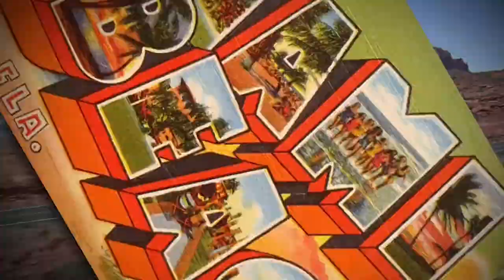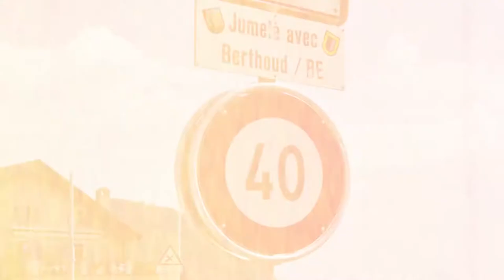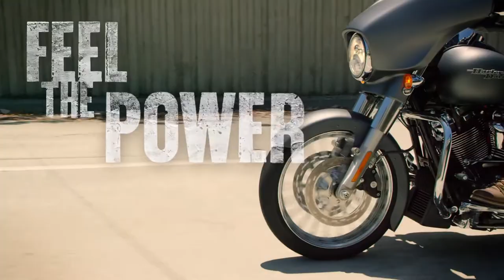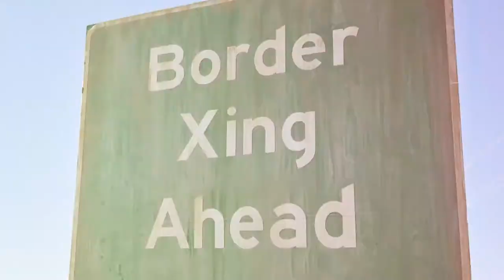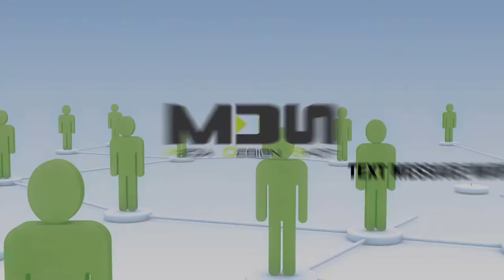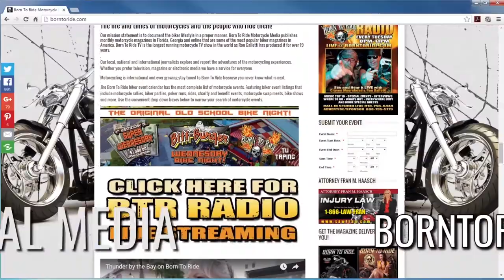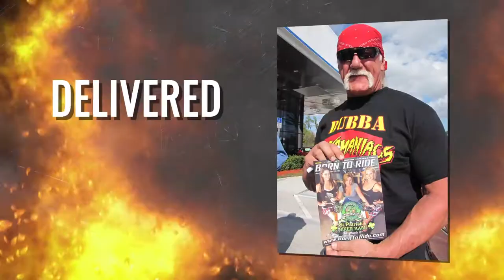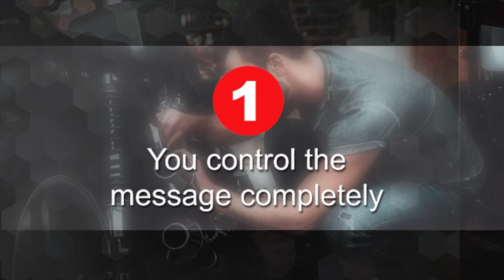Born To Ride TV20 Episode 16 - Milwaukee 8 Engine - Wheels Through Time - BTR Social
This week on Born To Ride, we meet with the minds behind the Milwaukee 8 Engine!  Then we're off to meet Dale Walksler from Wheels Through Time.  And finally we bring you some of the newest Social Media Spots!